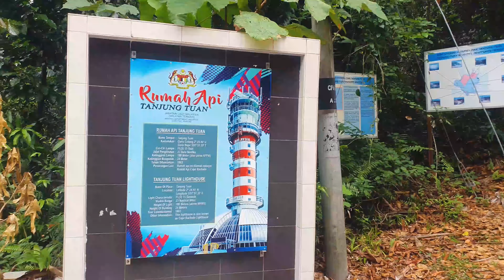Batu Putih Suriaman Hikers